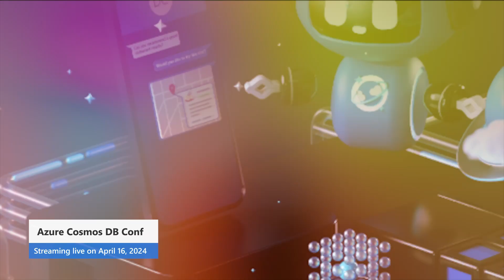Azure Cosmos DB Conf - Register and Attend April 16!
Join us for our 4th annual Azure Cosmos DB Conf on April 16th 2024, a free virtual developer event co-hosted by Microsoft and the Azure Cosmos DB community.

Tune in on YouTube to learn why Azure Cosmos DB is the leading database for the era of AI and modern app development. Dive into a dynamic mix of sessions from Microsoft and community experts, showcasing their innovative projects. Watch this 3-hour live show on April 16th and explore additional sessions on-demand. This is an event you won't want to miss!